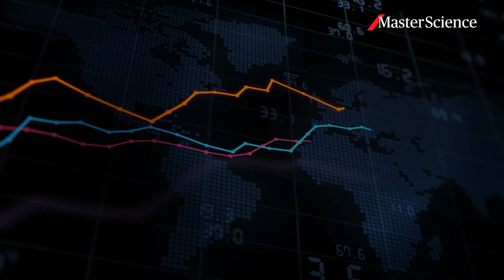Ep2: The outcome of obesity worldwide | MasterScience | Prof. Lara Dugas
NCDs: The Silent Pandemic (Part 2/3)

Ever wondered why obesity appears in countries where undernutrition is a problem?

Let's examine the root causes of obesity with global expert Prof. Lara Dugas.

00:00 Introduction: Non-communicable diseases in low income countries.
00:27 Three reasons for non-communicable diseases.
00:52 Reason 1: poor nutrition.
03:37 Reason 2: climate change.
05:08 Reason 3: access to healthcare.
06:25 Summary: the causes of non-communicable diseases.

Lara Dugas is AXA Chair in Non-Communicable Disease Epidemiology from Loyola University Chicago and hosted at the University of Cape Town.

About the AXA Research Fund:
We are a unique philanthropic initiative launched by the global insurer AXA in 2008. In line with AXA’s purpose to act for human progress by protecting what matters, the AXA Research Fund seeks to address the most important issues facing our society and our planet by funding transformative research, disseminating findings and promoting collaboration among relevant stakeholders. Over the last 15 years, 250M€ have been committed to accelerating research around risk in the areas of health, climate & environment, socio-economy & new technologies, supporting over 700 projects in more than 340 academic institutions. Meet AXA supported researchers on this channel, discover their research and find out how they might shape our future.